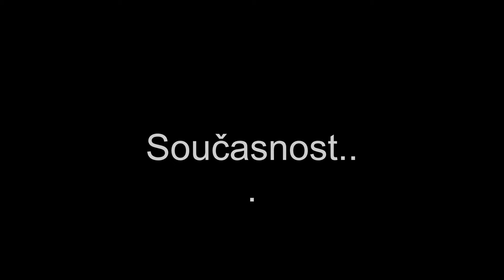Jak jsem přicházel o zrak - Pokec naslepo #4 - Mates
V dnešním povídacím videu si povíme něco o tom, kolik toho vidím a jak se vlastně stalo, že jsem se stal prakticky nevidomým. Určitě mi dejte vědět, co by zajímalo vás a mrkněte na mou další tvorbu.

Hudba použitá ve videu:
Ježek, Voskovec, Werich - Tmavomodrý svět
Xindl X - Dřevo
Mates - Zavaž si oči